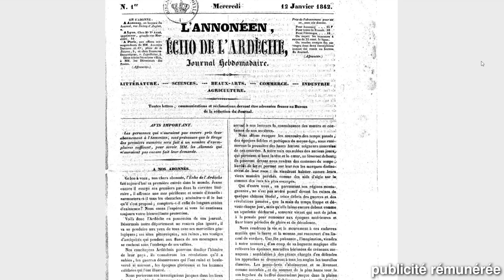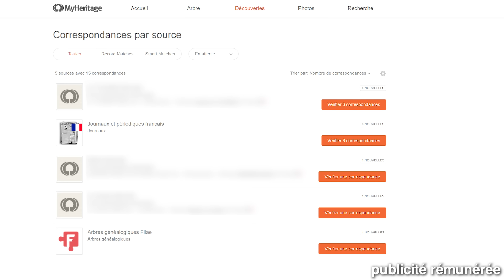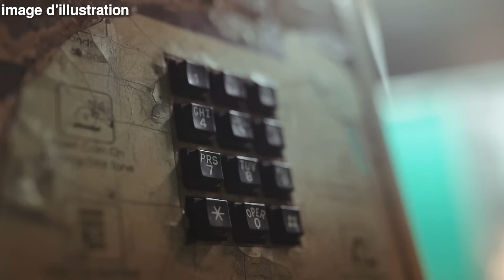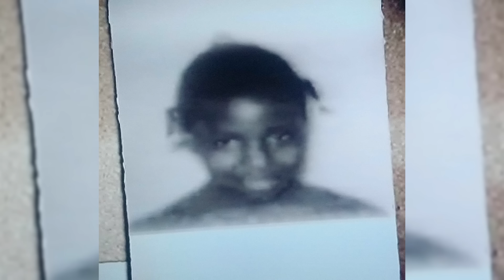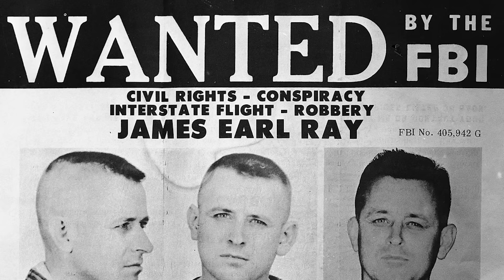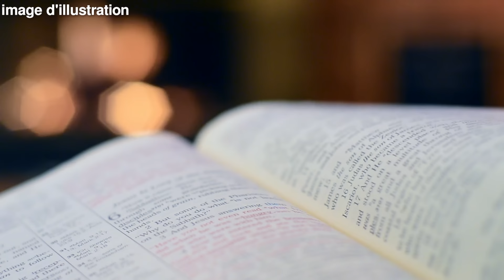ALTON "LE PISSEUX" ET DEBRA BROWN : le couple de tueurs en série qui a terrorisé les États-Unis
Pendant 2 mois, Alton Coleman et Debra Brown ont sillonné différents états en laissant au total 8 cadavres derrière eux et de nombreuses autres victimes de leur violence.

00:00 Introduction
01:44 Origine
08:52 Premiers crimes
19:39 Indiana et Michigan
27:33 Ohio
38:35 Kentucky et Illinois
43:07 Justice
50:04 Exécution(s)
54:20 Conclusion